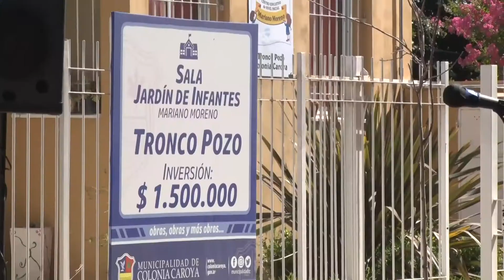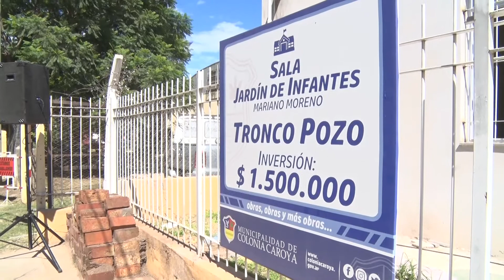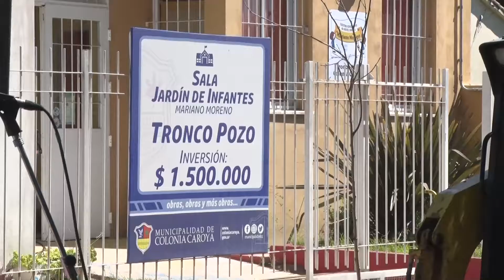INAUGURARON OBRA DE GAS NATURAL EN TRONCO POZO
Ayer, el Intendente Gustavo Brandán dejó habilitada esta obra, ubicada sobre calles 140 y 34, y que incluye principalmente a la Escuela Mariano Moreno.
GUSTAVO BRANDAN - Intendente Colonia Caroya
MARTIN RIZZI - Sec de Servicios Públicos Colonia Caroya